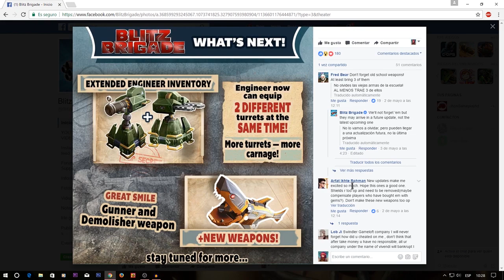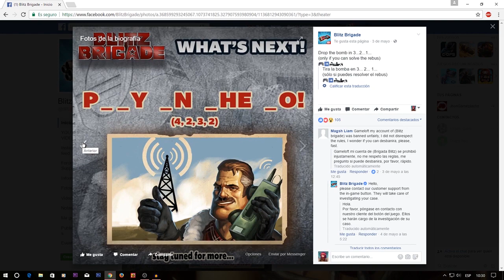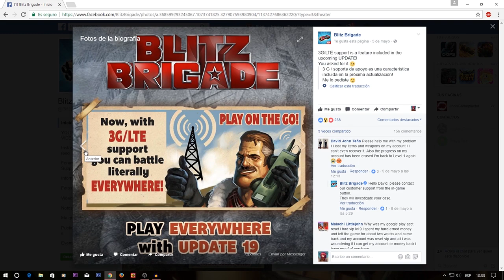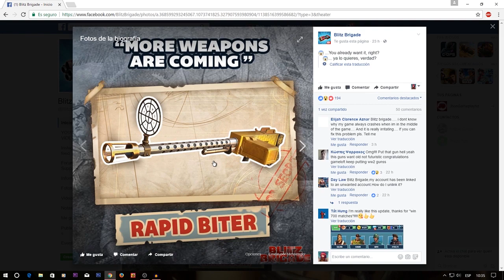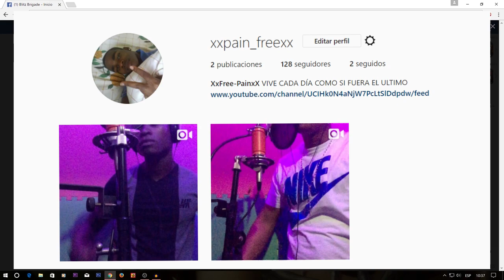Blitz Brigade Novedades Del Update 19 IOs Y Android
♠Mi dispositivo♠
  IPHONE 6
  Con que Grabo ?

  Cres en los extraterrestres? yo si ;)

 Saludos ツ

 JhonGameplayHD